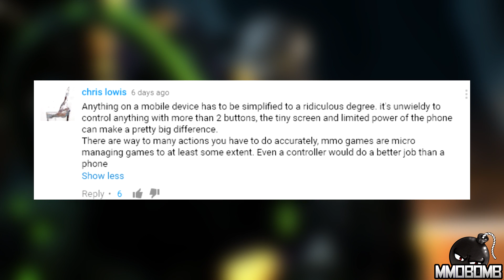Free To Play Weekly – Guild Wars 2 Announces A New Expansion! Ep 282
Guild Wars 2 announces a new expansion, DC Universe Online finally releases its highly anticipated stat revamp, all that and more, I’m Zach Sharpes and this… is Free to Play Weekly!

Time Stamps:
Villagers and Heroes – 0:14
Secret World Legends – 0:45
Guild Wars 2 – 1:28
DC Universe Online – 2:09
Question of the Week – 2:54
Fortnite – 3:39